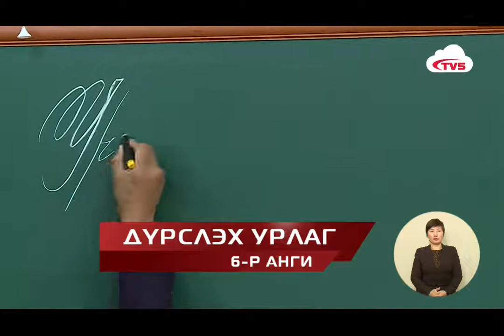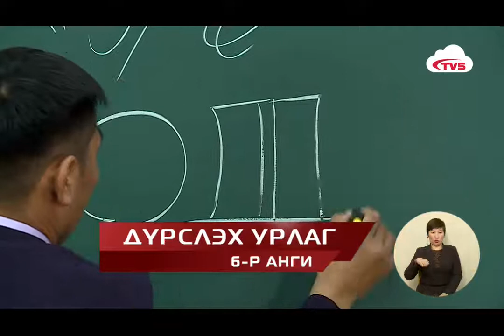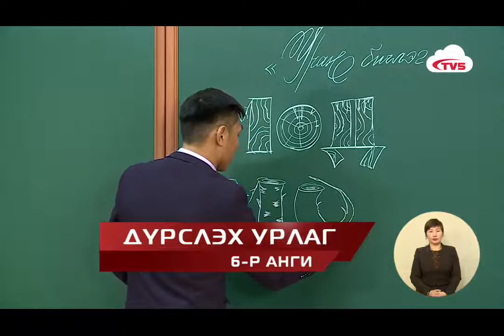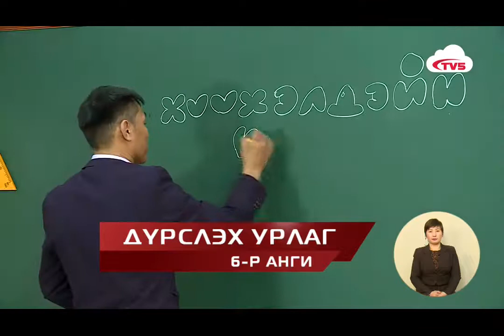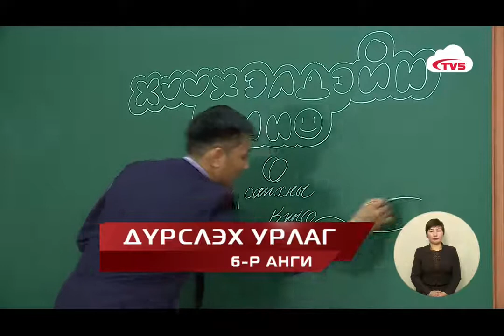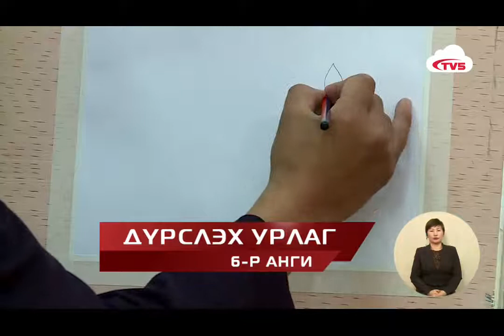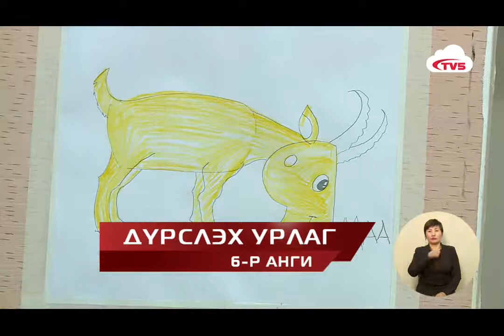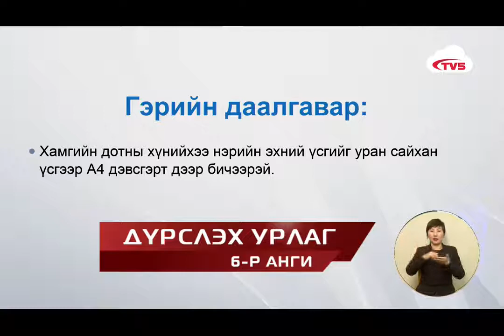2020 03 20 6 р анги Дүрслэх урлаг